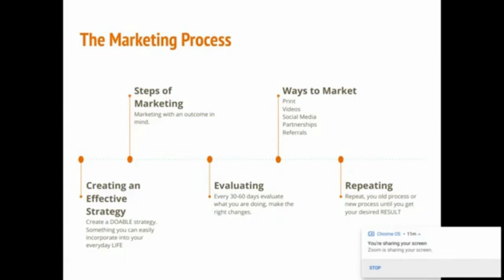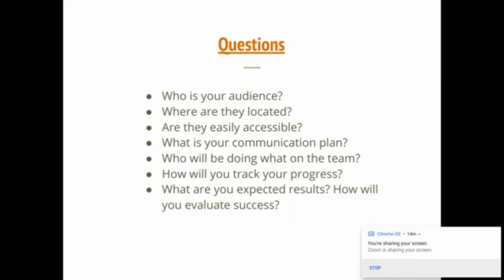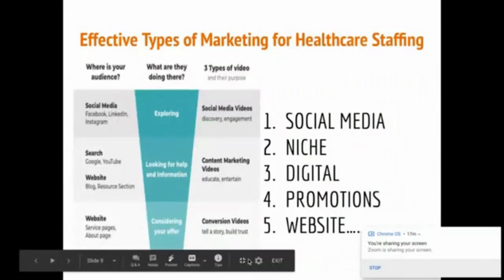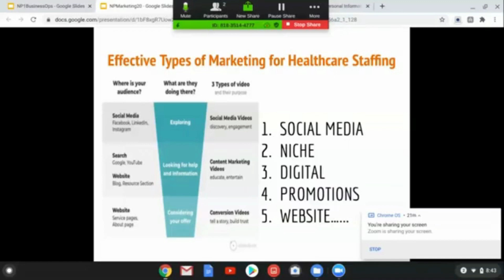Mastering Marketing for Your Staffing Agency - Part 1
Get ready to boost your staffing agency's success with Part 1 of our marketing tips series! In this video, we'll share expert advice on how to market your staffing agency like a pro. We'll cover essential strategies you need to know. Don't miss out on this exciting opportunity to take your agency to the next level. Watch now and start implementing our tips today!

Chapters:
0:00 Introduction
0:03 The Marketing Process
4:44 Questions to Keep In Mind
8:21 Creating Your Marketing S.W.O.T Analysis
10:33 Types of Marketing for Healthcare Staffing